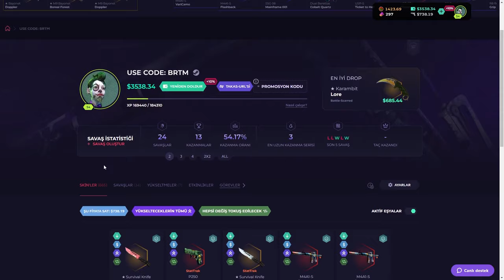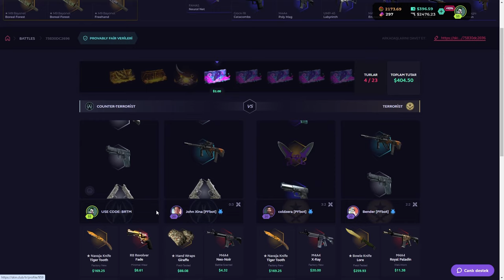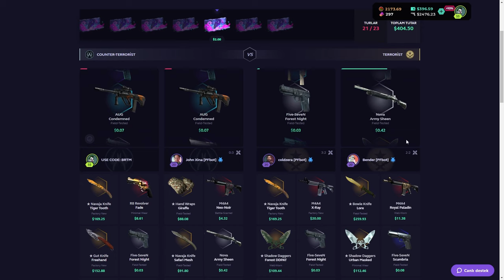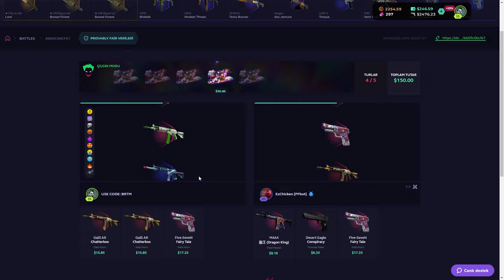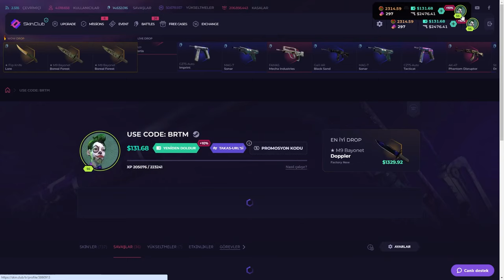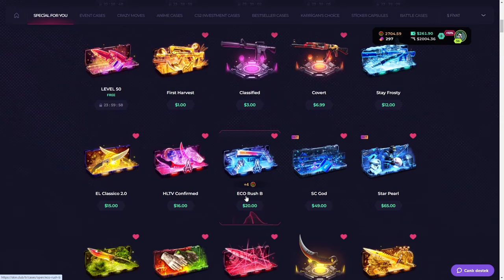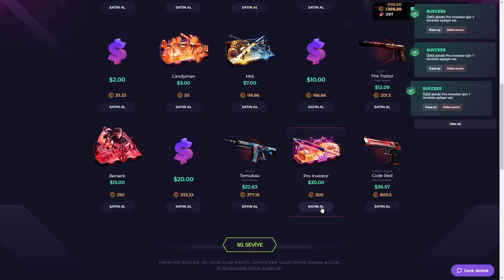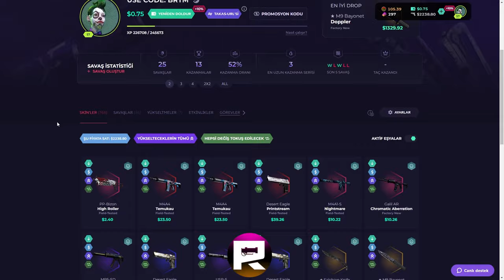M9 BAYONET NERDESİN? | SkinClub Promo Code 2024